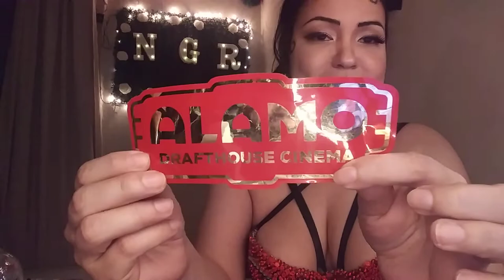NERDYGIRLREVIEWS : SELENA THE MOVIE - 25TH ANNIVERSARY ON HBO MAX / PT.2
NERDYGIRLREVIEWS : SELENA THE MOVIE - 25TH ANNIVERSARY / PT.2

Selena, The Series | Official Trailer | Netflix : Selena, The Series Part 2 | Official Trailer | Netflix

'Selena' movie to return to theaters 25 years after film's release

'Selena' biopic will return to theaters in April to celebrate its 25th anniversary